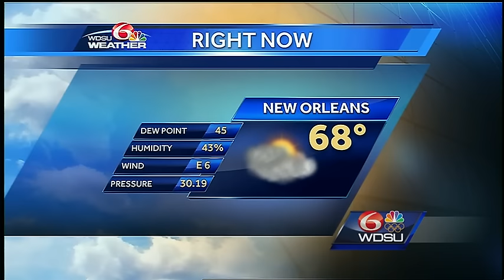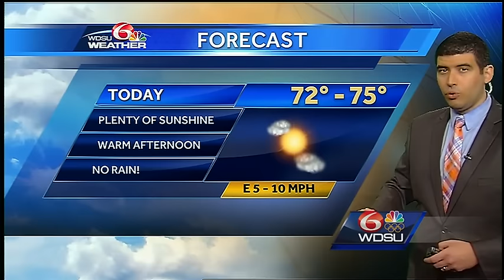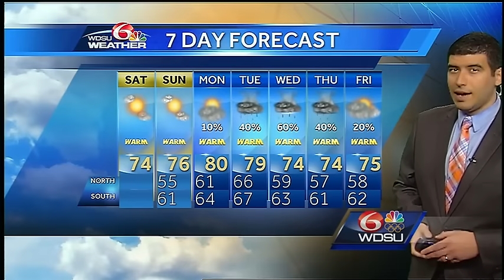Nice looking weekend weather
Expect plenty of sunshine with highs in the mid 70s this weekend.